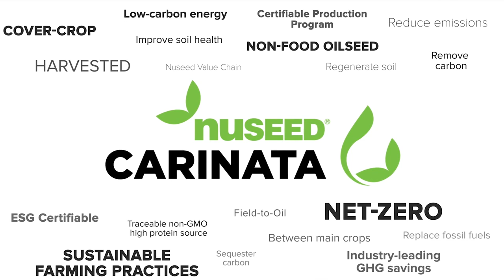Graham Collier - Scaling Global Production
Join Nuseed Carinata Product Success Leader, Graham Collier, Ph.D. in Argentina where our first commercial production started five years ago. Today he's also working with Nuseed teams in the U.S., Brazil, Europe and Australia to increase certified sustainable production between main crop rotations, when soil is typically bare and exposed to erosion and carbon loss.